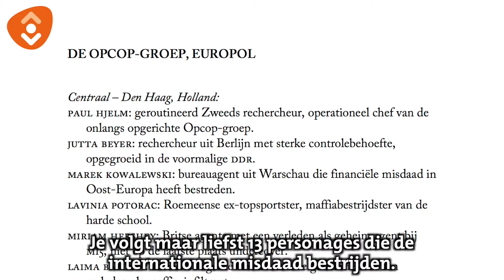E-booktip van Jörgen - Hebzucht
Maandelijks geeft Jörgen Apperloo je een e-booktip. Hij selecteert een boek uit de nieuwste e-books van de Bibliotheek.